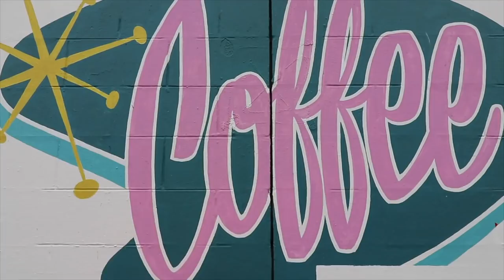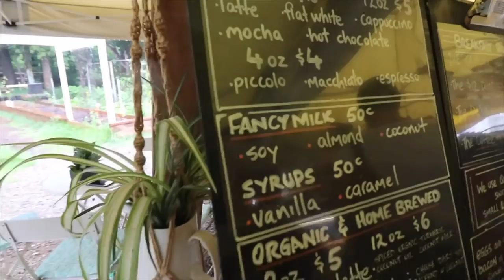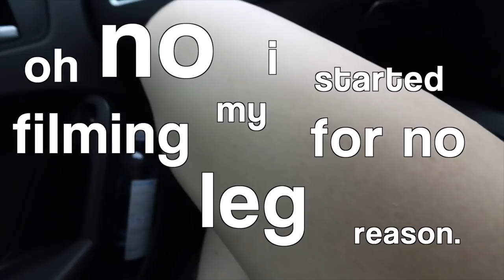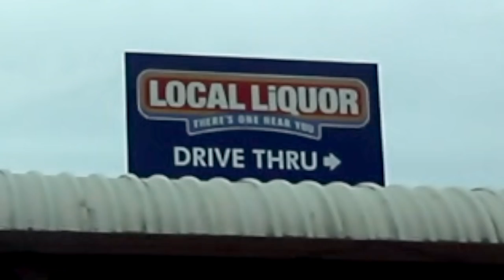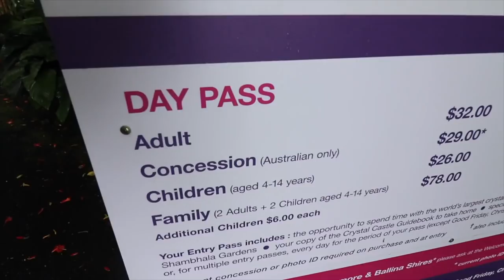my haircut disaster story time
My Christmas haircut disaster - story time

My face looks like someone’s breakfast…but nothing wrong with a hard boiled egg so I’m not complaining.

Words n stuff
christmas in Australia, Australian christmas, what is christmas like in Australia, how to fix a bad hair cut, hair cut horror story time, hair cut disaster story time, hair cut gone wrong, Gold Coast, Queensland, Brisbane, Byron bay, Australian beaches, road trip, what to do on a road trip, how to go on a road trip, my face looks like breakfast, who’s egg is this, story time, I need an intervention, Christmas Eve, vlog, vlogger, come drive with me, driving vlog, road trip vlog, bad haircut, how to save a bad haircut. Went to Queensland. Holiday, Australian holiday, Whitsundays, schoolies, Australian YouTuber,